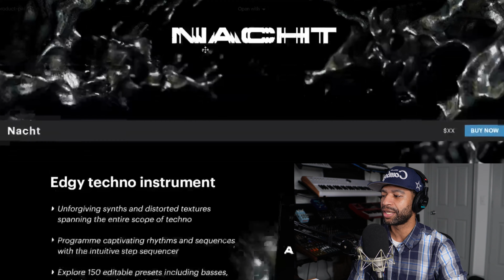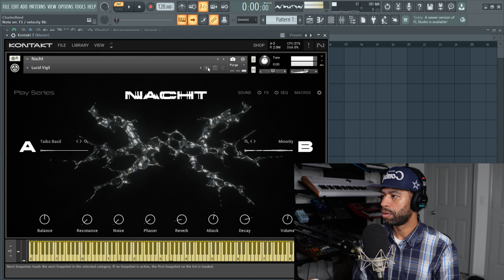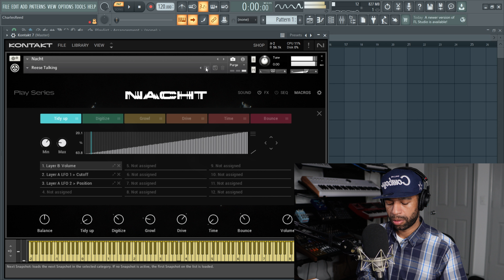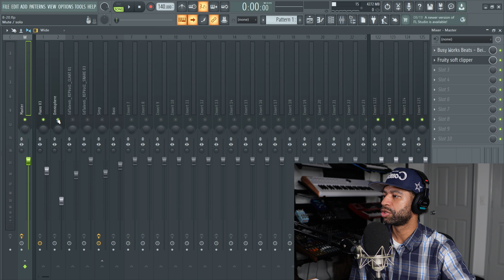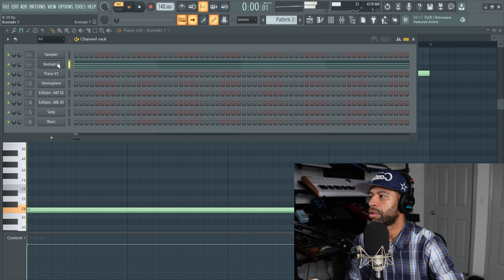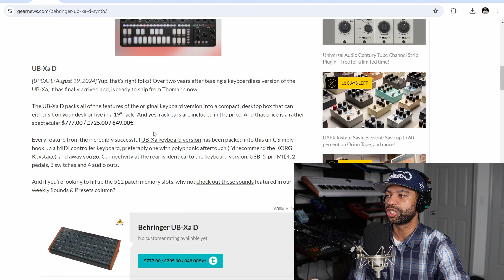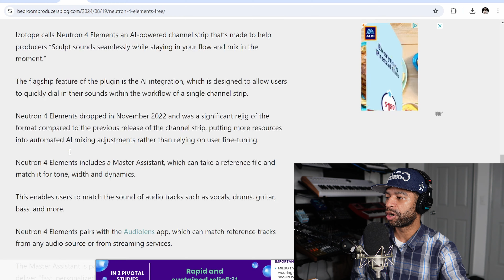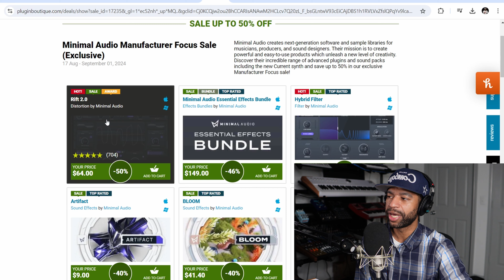4 FREE Plugins, Play Series Nacht, Deals And Much More!!!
COMMENT WHAT VIDEO I SHOULD MAKE NEXT ⬇

My Gear:
My Desk

Computers
M1 Macbook Air

Neumann TLM 103(THIS IS THE SAME MIC AS MINE. THEY CURRENTLY DONT HAVE SILVER}
Deity V-Mic D3 Pro
FiFine K678

00:00 Intro
00:31 Play Series Nacht
06:45 Freebie #1
12:09 Synferno
15:59 Behringer UB-Xa D
17:30 Freebie #3
19:15 Freebie #4
20:10 UDO Audio Super 8 Synthesizer
21:23 Deals
23:09 Outro